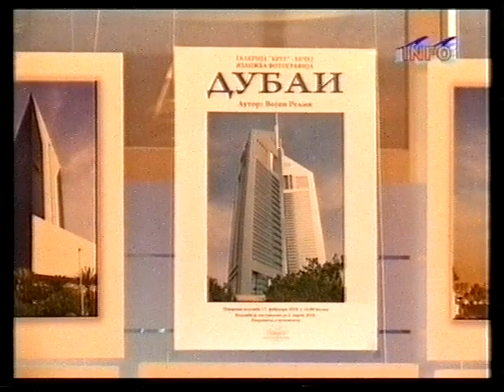Otvaranje izlozbe fotografija Vojin Reljin Dubaji